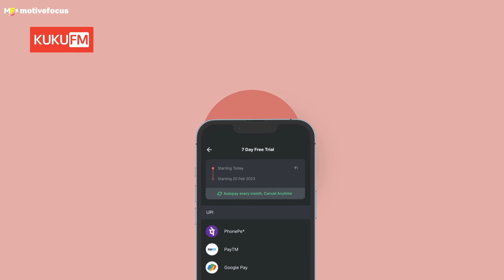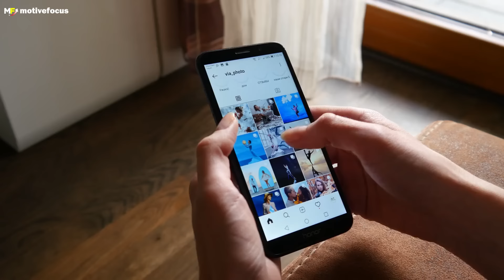8 Signs that Someone Has a Secret Crush On You | Psychological Signs in Malayalam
In this video, we talk about 8 signs that someone has a crush on you.

Get all the audiobooks for FREE !!!